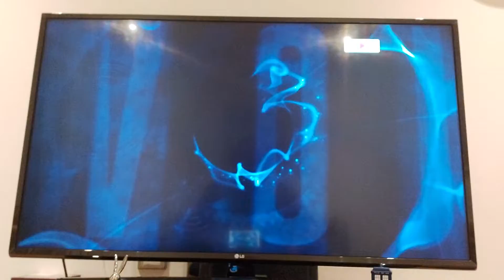Doctor Who Clip Review: Jonathan Bunney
The Magician's Apprentice/ The Witch's Familiar